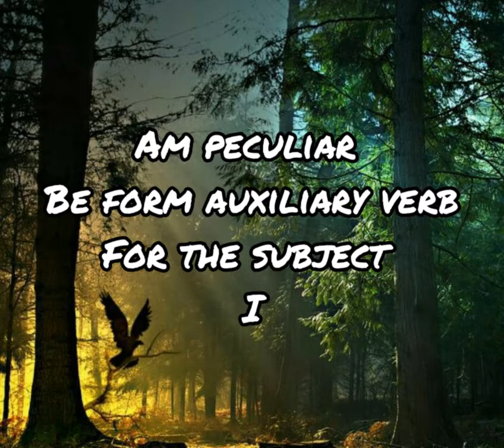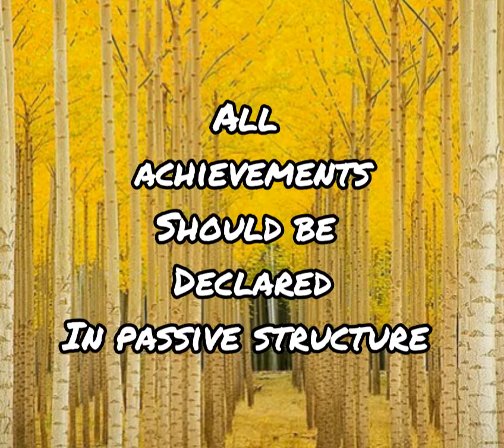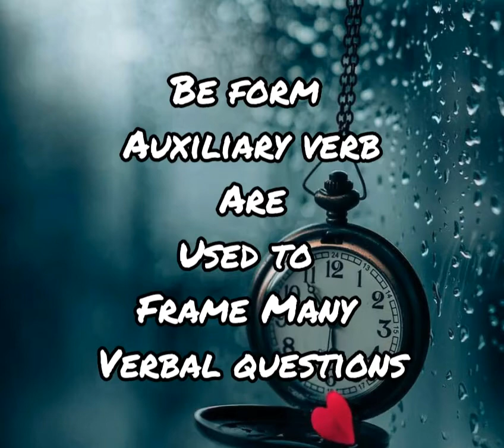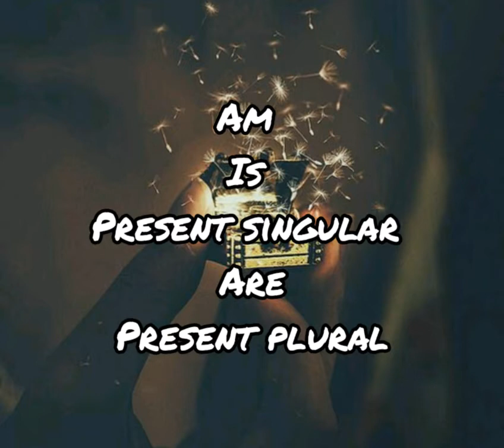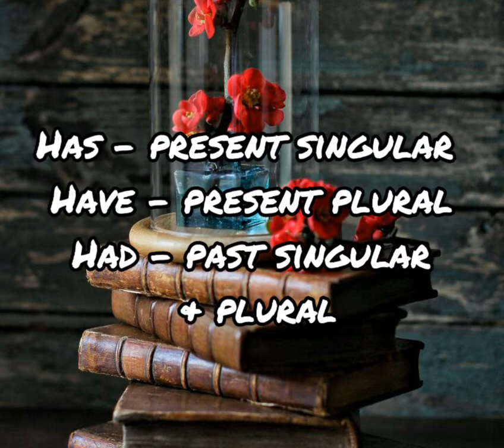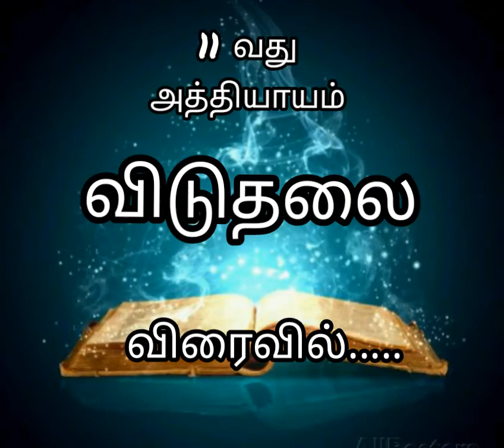Soft skill grammar 3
Be form auxiliary verbs usages